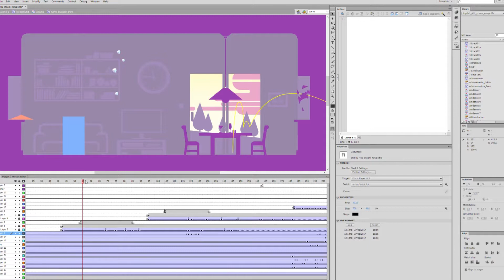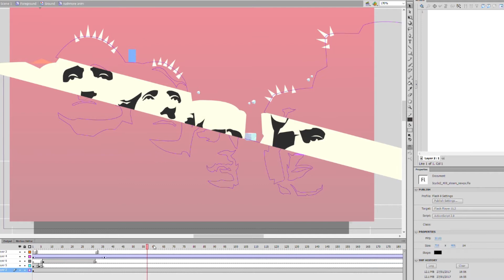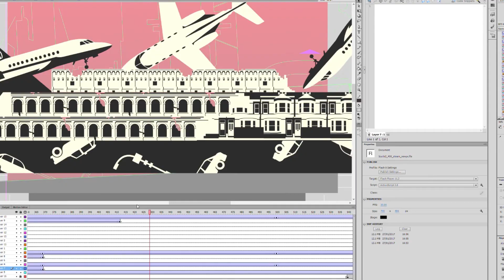The Making of Icycle - Look on the Bright Side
The second instalment of The Making of 'Icycle: On Thin Ice' takes a Look on the Bright Side in the face of the end of the world.

Look on the Bright Side features:
Content update discussion & sketches - Reece Millidge
Sound effects - Stilton Studios